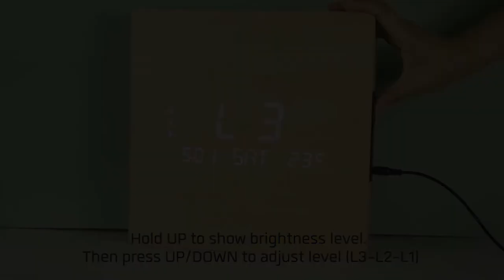9inch Rectangle Wooden LED Wall Clock ET582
creative wooden LED wall clock
3 levels of light luminance selection
time + calendar + temperature display